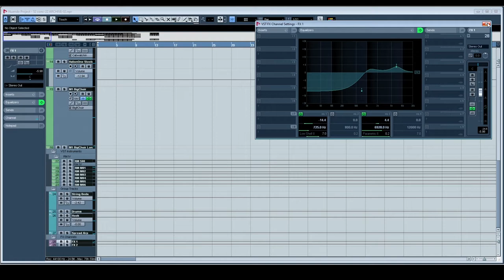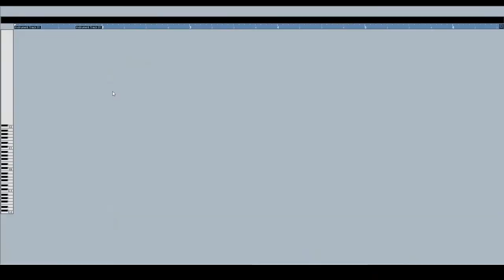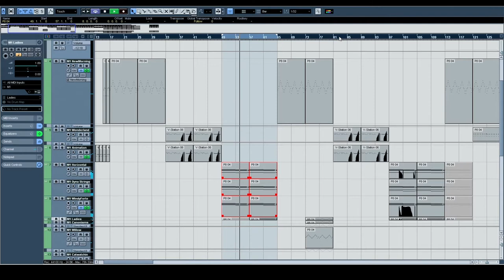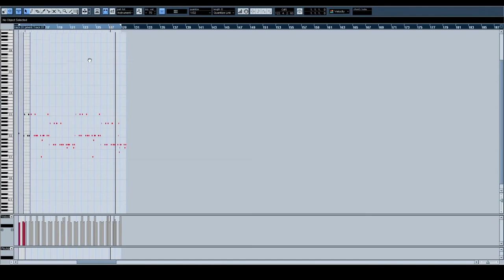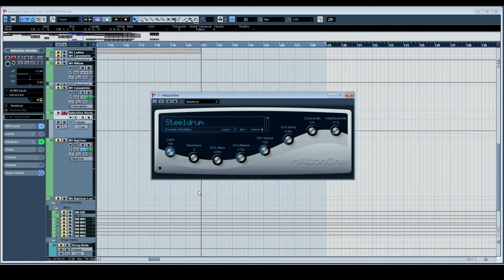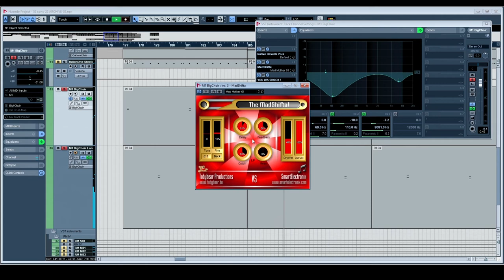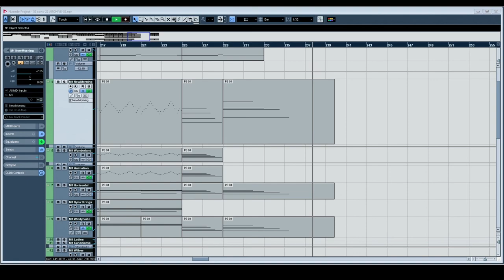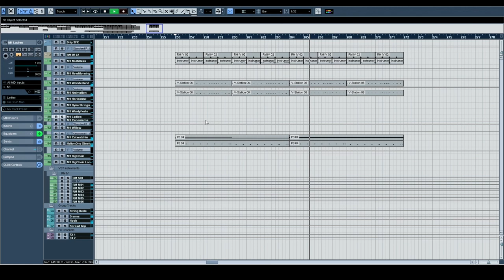Eyeliner Session Breakdowns: 03 Pinot Noir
Please enable subtitles / captions for technical terms. ​

Alexander Turnbull Library
(part of National Library of New Zealand)

From the Luke Rowell Digital Music Collection
in the Archive Of New Zealand Music

Material available for reuse under a Creative Commons (NZ) BY-NC-SA Licence.